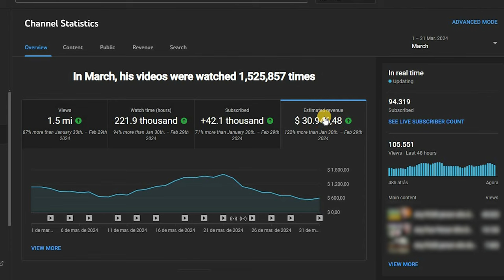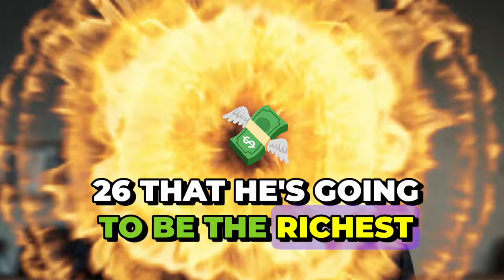I Got Rich When I Understood This | Jeff Bezos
🌟 Get ready for an incredible journey through the life of one of the world's wealthiest individuals, Jeff Bezos! In this video, we'll uncover the fascinating story of how Bezos transformed from nothing to a billionaire in record time. Join us as we hear directly from Bezos himself about his financial journey, with insightful commentary throughout the video to add value to your own financial aspirations.

💼 Bezos recounts his decision to leave a high-paying job in pursuit of his entrepreneurial dreams, emphasizing the importance of daring to dream big and not settling for a comfortable salary. It's a reminder that true success often lies beyond the confines of a conventional career path.

💡 As Bezos shares his vision for creating a bookstore in his garage and revolutionizing online retail, we witness the skepticism he faced from others, highlighting the courage required to pursue ambitious goals in the face of doubt.

🚀 Despite the challenges and naysayers, Bezos persevered, driven by his passion for innovation and a refusal to succumb to the allure of a safe, predictable life. His story serves as a powerful reminder to follow our passions and make bold choices, even in the face of uncertainty.

Legal Notice
We understand that the desire to achieve wealth can be a powerful motivation for many people. However, it's important to clarify that when we use terms like "get rich quick" in our videos, we are employing a metaphor to emphasize the importance of mindset regarding wealth.
True wealth, whether financial, emotional or spiritual, is often built over time, through diligent effort, financial education and conscious decision-making. We firmly believe that mindset plays a crucial role in this process.
When we talk about "get rich in 6 months" we are encouraging viewers to adopt a growth mindset, as we believe that wealth starts first in the mind, so you can acquire a wealth mindset in “6 months”, we encourage you to invest in themselves, to continually learn and develop solid financial skills. True wealth is not just about accumulating money, but also about building a solid foundation of knowledge, values, and relationships.